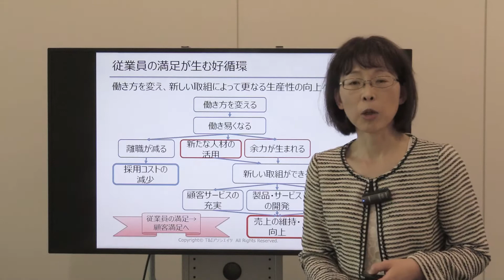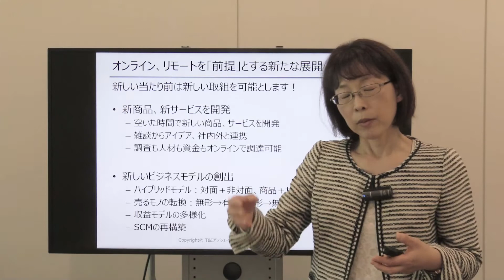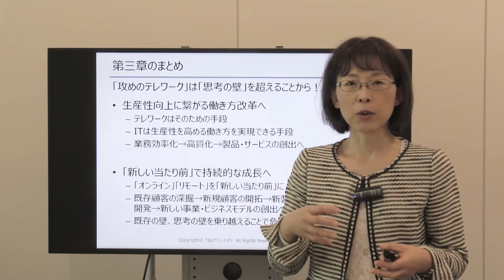第三章 ピンチをチャンスに！成長戦略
○ セミナー資料は下記よりダウンロードください

○ 【アンケートご協力のお願い】
ご視聴いただいた感想やご意見等をお寄せください。
今後の事業企画の参考とさせていただきます。所要時間は１～２分程度です。
ご協力のほどよろしくお願い申し上げます。

第四章 テレワークを巡る”あるある問題”